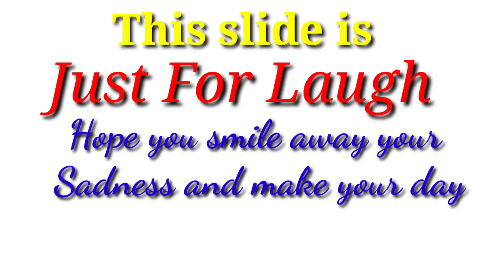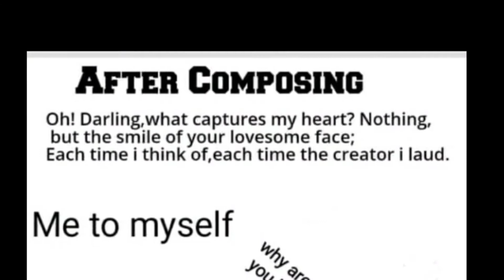Popular Green Frog🐸 Memes Compilation//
This is just for Entertainment. Watch and Enjoy.